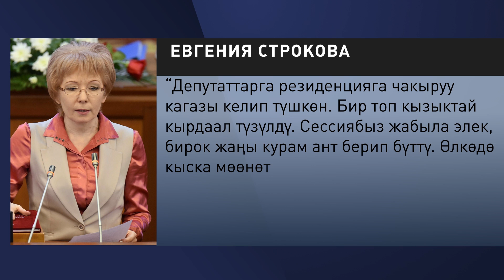ЖАҢЫ ЖОГОРКУ КЕҢЕШ ЖУМУШУН БАШТАДЫ \\ Не Жанылык 29.12.2021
Бүгүнкү берүүбүздө:
🔷 Мадумаров депутаттарды ордуна койду.
🔷 Жетинчи чакырылыш келе элек жатып ызы-чууга малынды.
🔷 Бир мандаттуу округдардан барган депутаттар партияларга кошулуп кетишти.
🔷 Ал эми кетип жаткан алтынчы чакырылыш Садыр Жапаровдун чайысыз тарабайбы?